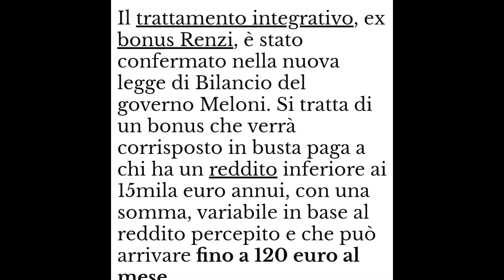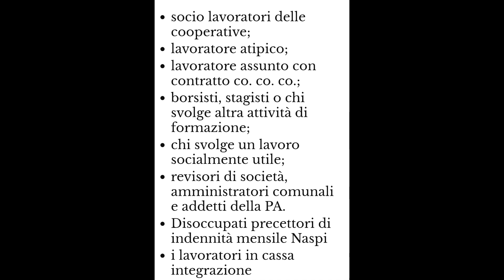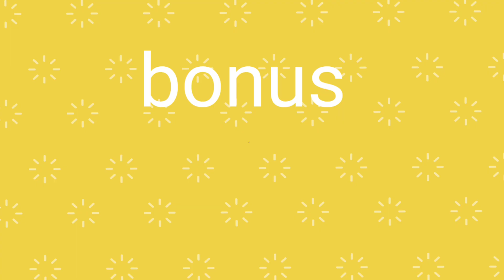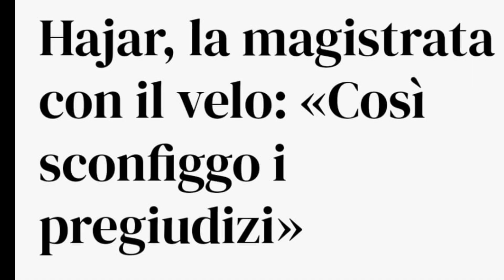مفرح/بونوص200-€150/بونوص €120رسنسي سابقآ/إعفاء ضريبي وكوندونو/اول قاضية مسلمة بالحجاب مغربية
Bonus 200/150/250
Bonus 120 sul Busta paga ex Renzi
Condono e rottamazione
Marocchina con Velo prima magistrata musulmania